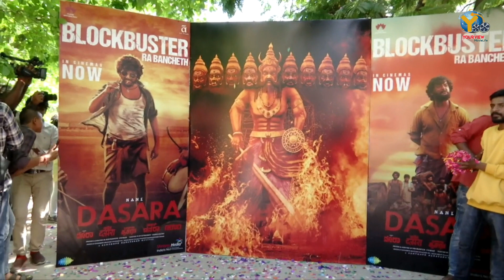Dasara Success Meet / YOURVIEW